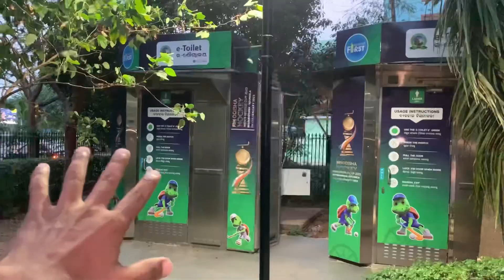Mahatma Gandhi Park Bhubaneswar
hit likes.

lots of ❤️